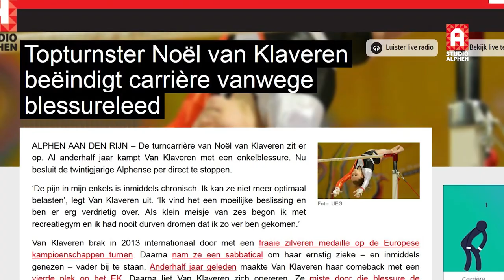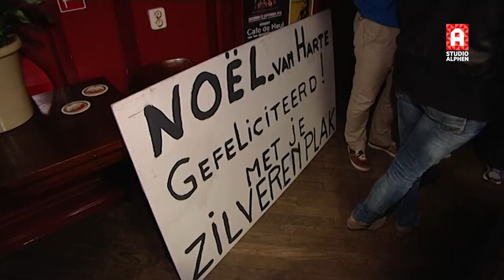Noël van Klaveren stopt met turnen en blikt terug op carrière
De turncarrière van Noël van Klaveren zit er op. Al anderhalf jaar kampt Van Klaveren met een enkelblessure. Nu besluit de twintigjarige Alphense per direct te stoppen.

Met Studio Alphen blikt Van Klaveren terug op haar turncarrière.